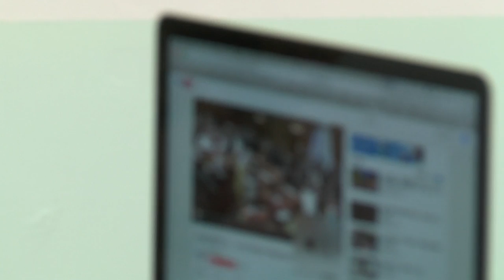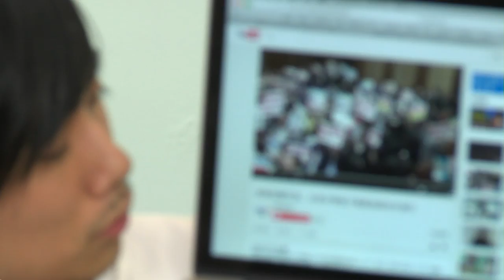第25回 デモクラTV「奔走20代 ぼくたちに月曜日はくるのか!?」 (2015.7.19)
【緊急特番】
奔走20代〜6万人デモと強行採決。今は若者は何を思うのか!?〜

15.2.1から始まった新番組。毎週日曜日夜10時から2時間の生放送
毎週日曜日の夜は、デモクラTV のトップページで無料放送中！
今の若者は何も考えていないとか、安定志向とか言われたりするけど、絶対考えているだ­ろうし、やりたいことだってあるはず…
”実は”変化に敏感な若者の思いを、しばけんとヘルメ世間話を通して伝えていく番組。